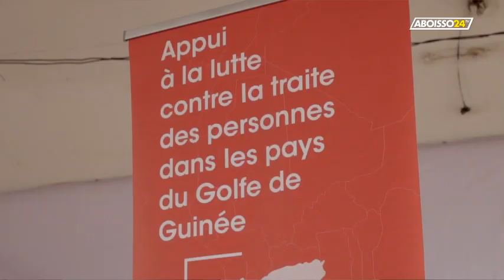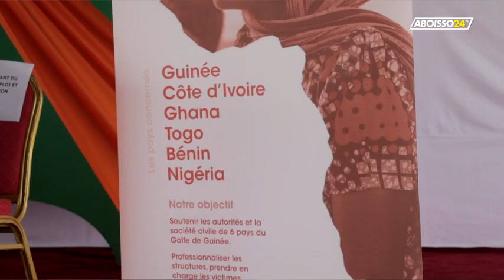VOICI COMMENT LE NOM DE DIDIER DROGBA SAUVE UN IVOIRIEN DE LA MORT AU KOWEIT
UNE HISTOIRE ÉMOUVANTE
Parti au Koweït pour gagner plus d'argent, la vie du jeune ivoirien N'DRI Hervé tourne très vite au cauchemar. Sans argent et sans papiers, travaillant comme esclave, il réussit à s'enfuir des mains de ses bourreaux, mais se retrouve en prison. Comment arrivera -t-il à revenir en Côte d'Ivoire? Suivez la vidéo jusqu'au bout.